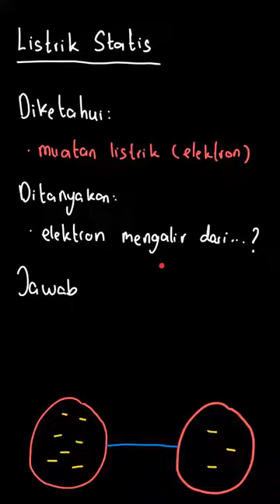Menentukan elektron mengalir dari | Pendalaman Buku Teks IPA | Kelas 9 | 4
✅ Dalam video ini kita akan membahas: Elektron mengalir dari
a. potensial rendah ke potensial tinggi
b. potensial tinggi ke potensial rendah
c. potensial yang sama
d. jawaban tidak ada yang benar
Tema:
Kelas: 9
Mata Pelajaran: IPA
Bab: 4
Buku: Pendalaman Buku Teks IPA Terpadu 3A SMP Kelas IX